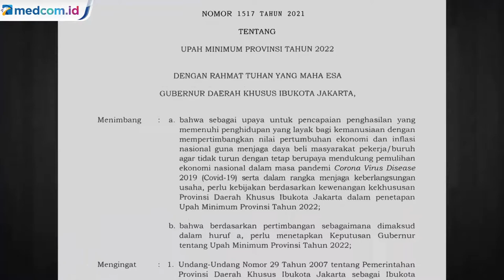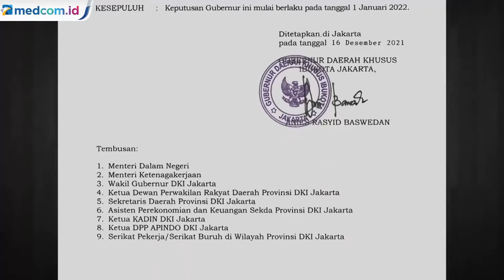Pengusaha di DKI Jakarta Tak Naikkan UMP 2022, Sanksi Menanti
Pemprov DKI Jakarta akhirnya resmi mengeluarkan aturan upah minimum provinsi (UMP). UMP DKI Jakarta 2022 naik sebesar 5,1%. Keputusan yang diambil sebagai respon atas aksi unjuk rasa buruh tersebut melampaui PP 36/2021 yang menetapkan UMP 2022 naik 1,09% dari UMP 2021. Hal tersebut tertuang dalam keputusan Gubernur DKI Jakarta nomor 1517/2021 tentang UMP provinsi DKI Jakarta tahun 2022.

Berdasarkan keputusan tersebut, perusahaan yang tidak menjalankan ketentuan Diktum ketiga, keempat dan kelima dikenakan sanksi sesuai peraturan perundangan. Bagi pengusaha yang tidak melaksanakan pengupahan per Januari 2022 terancam mendapatkan sanksi.